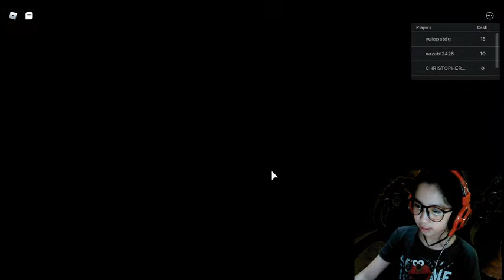ROBLOX JEFF [CHAPTER4] | Live Streaming